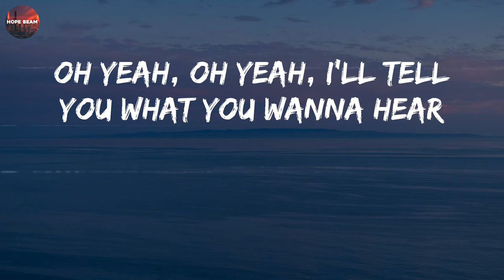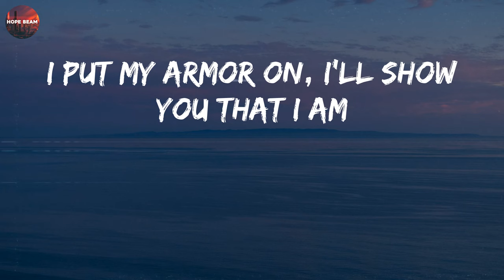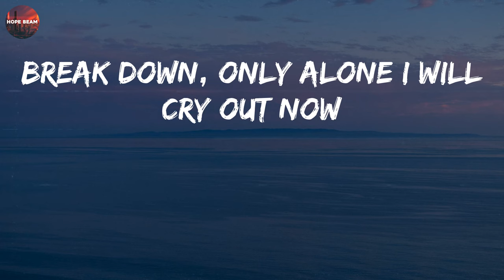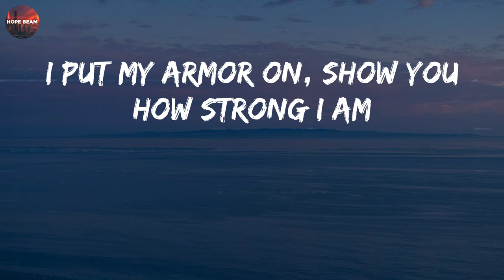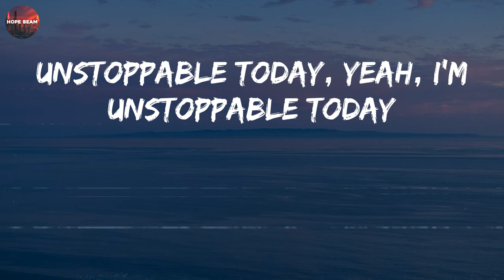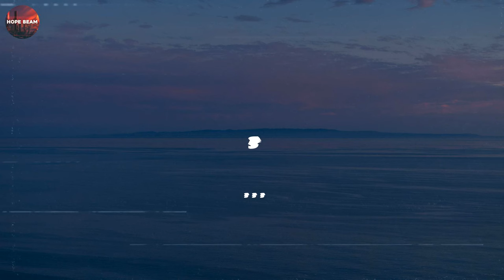Sia - Unstoppable (Lyrics)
I'm unstoppable
I'm a Porsche with no brakes
I'm invincible